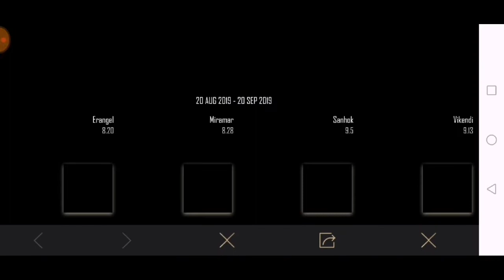Kill 3 Enemies At The Power Plant | Global Treasure Hunt Mission 2.4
Kill 3 Enemies At The Power Plant

▬ ABOUT PUBG MOBILE:
100 players parachute onto a remote 8x8 km island for a winner-takes-all showdown. Players have to locate and scavenge their own weapons, vehicles and supplies, and defeat every player in a graphically and tactically rich battleground that forces players into a shrinking play zone. Get ready to land, loot, and do whatever it takes to survive and be the last man standing!